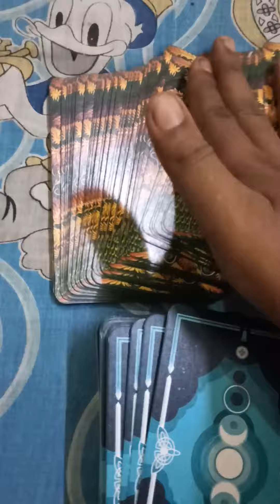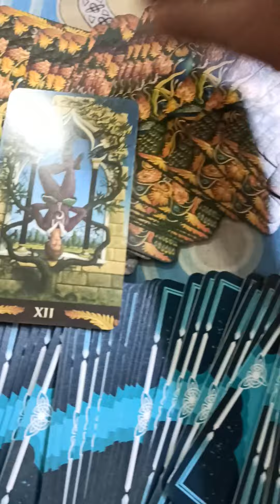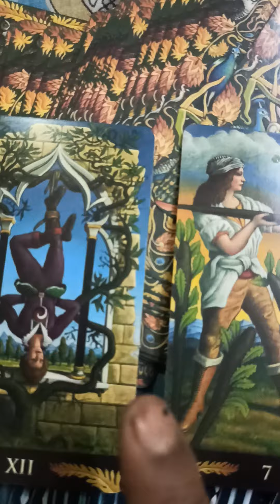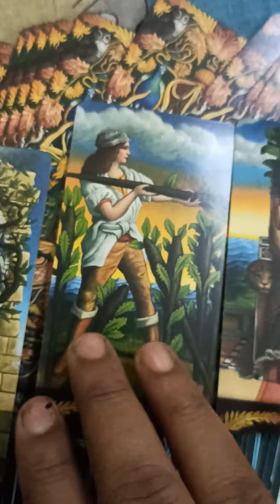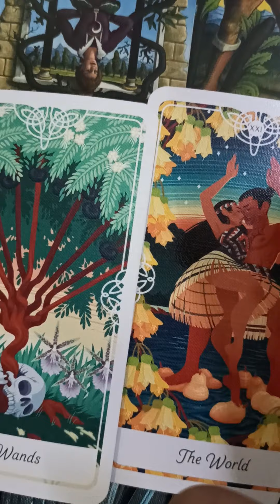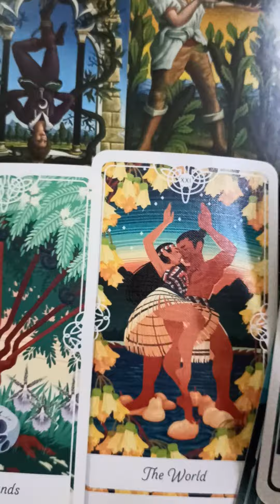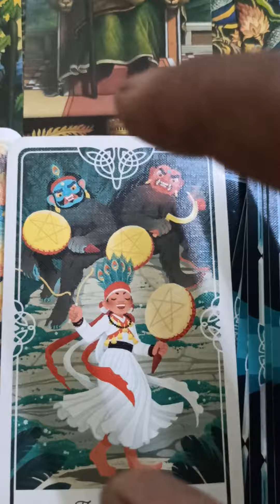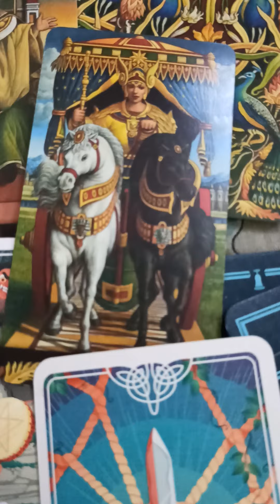মনের গভীরে যে আছে সে কেমন আছে 🪔🥰🔮🥰🧙‍♀️ @MUHURTERDAKEAMISANGITA789 tarot love timeless 💙💓❤💕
tarot timeless collective bengali tarot reading👑👑@MUHURTERDAKEAMISANGITA789 🧿♥🪔🥰🔮🧙‍♀️ #2023🌝🌕🌞🕯💙❤💓💕 for personal reading📖 (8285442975) general reading collective reading not match with everyone❤❤❤ take what resonate and leave the rest for someone else and others. মনের গভীর এ থাকা মানুষ টি আছেন কেমন 🥰🔮🧙‍♀️💎🧿🧿💓❤

Light worker
enlightment couch